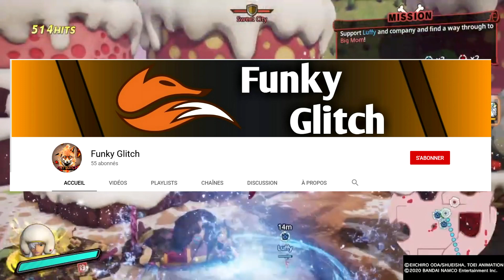One Piece Pirate Warriors 4 ( Ft Funky ) ➤ Trophée platine / 1000G intéressant, facile, décevant ?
Aujourd'hui on se retrouve en compagnie de Funky-Glitch pour parler de One Piece Pirate Warriors 4 sur PS4 et de son platine / 1000G  "Le cinquième empereur de la mer"  ! Plus d'infos ⬇️

Merci à Pyrodzeus pour l'intro !

0:00 • Introduction
0:34 • Description
1:02 • Trophées, Temps, Difficulté
1:46 •Funky-Glitch
5:16 • Fin